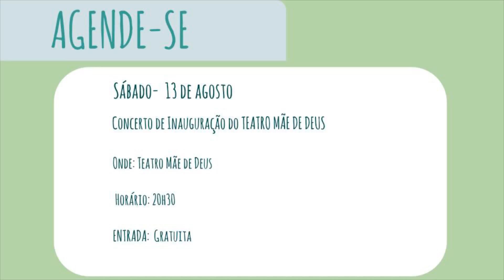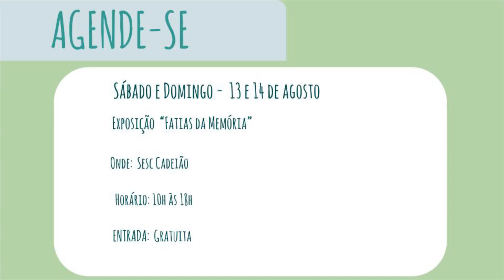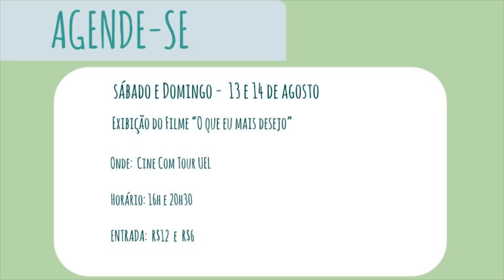Confira a Agenda Cultural da TV UEL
Música, teatro, cinema e oficinas culturais são as atrações deste fim de semana.